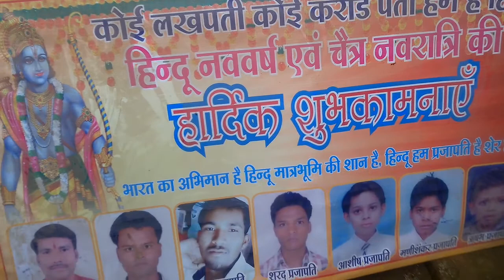Ruchi studio karhi kalan ucnehara Priyesh unchehara mob.9584003736(2)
Photo graphi and video recorde karijma albam